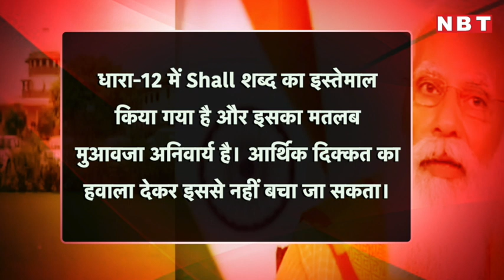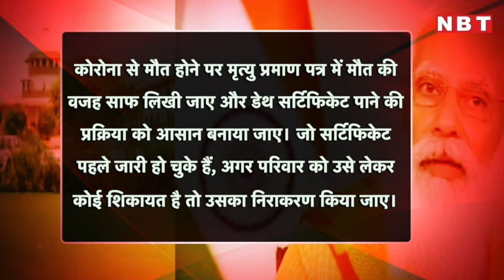Corona Death Compensation: मुआवजे से पीछे हट रही Modi Government को Supreme Court ने समझाया कानून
देश में कोरोना से हुई हर मौत के लिए सरकार को मुआवजा देना ही होगा। मुआवजे की मांग पर केंद्र सरकार ने हाथ खड़े कर दिए थे, लेकिन बुधवार को सुप्रीम कोर्ट ने  सरकार को उसके दायित्व की याद दिलाई और कहा कि मुआवजा तो आपको देना ही होगा। कोर्ट ने कहा कि इस तरह की आपदा में लोगों को मुआवजा देना सरकार  का वैधानिक कर्तव्य है। लेकिन मुआवजे की रकम कितनी होगी, ये सरकार खुद तय करे।